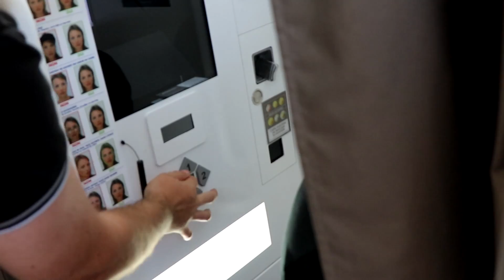JE VIS A L'ENVERS PENDANT 24H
Mon frère et un ami à moi mon gentillement préparé une journée complète que je devrais vivre à l'envers.

✔ Pour me voir en LIVE, par ici !